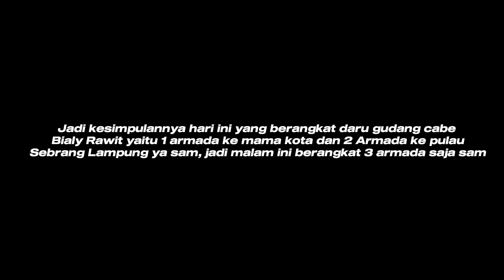# BIALY RAWIT 46 ll 3 ARMADA MENUJU MAMA KOTA DAN LAMPUNG ⁉️